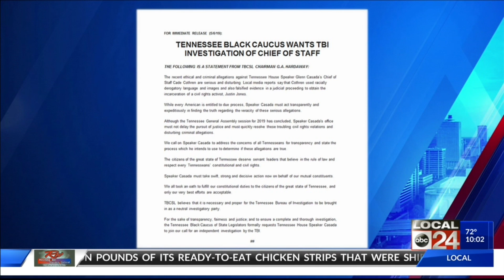Cade Cothren, chief of staff for house speaker Glen Casada, issued his resignation